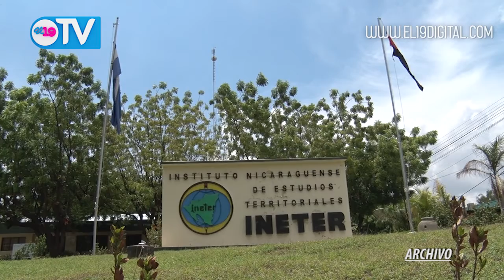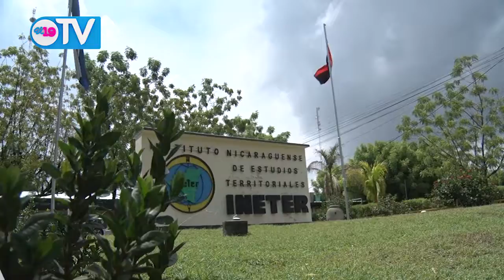Ineter pronostica mejor tiempo para los próximos días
El eje de vaguada que estaba provocando lluvias en el país está debilitándose y para los próximos días se esperan mejores condiciones climáticas en todo el país, explicó el director de meteorología del Ineter, Marcio Baca.

El experto explicó que en días anteriores el eje de vaguada provocó lluvias copiosas en el centro y el Caribe del país, generando la crecida de algunos ríos.